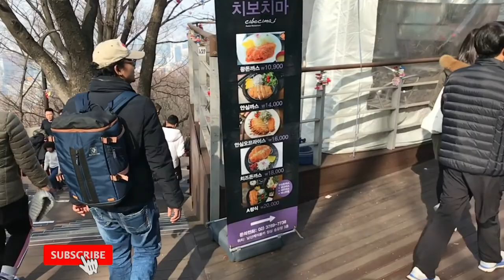Memory Seoul Tower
Jalan jalan di Korea Selatan